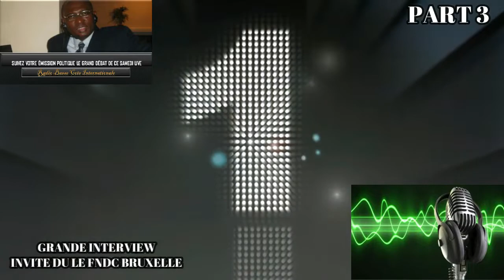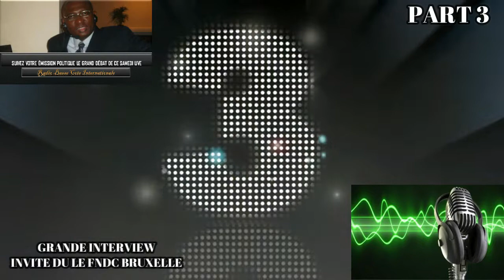GRANDE INTERVIEW INVITE LE FNDC BRUXELLE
LE FRONT NATIONALE POUR LA DEFENSE DE LA CONSTITUTION (FNDC) BRUXELLE ETAIT NOTRE INVITE.